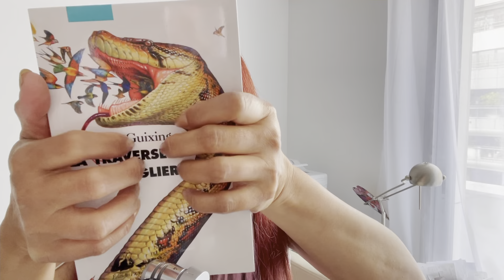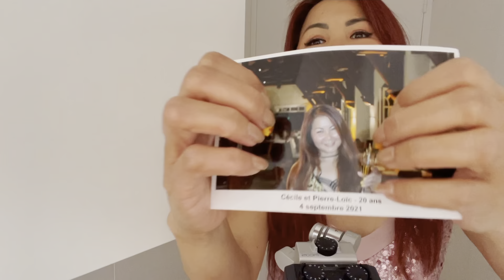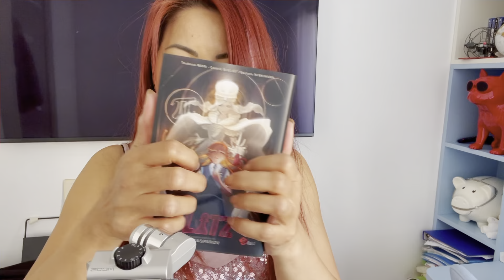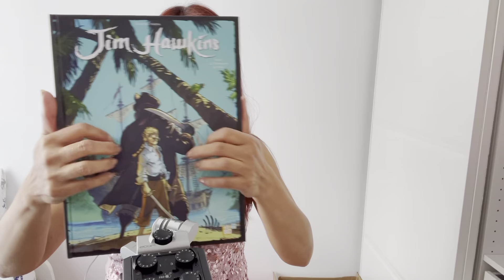ASMR Lots of Random triggers at different corners of the room until you fall asleep 😴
Hello bonjour bonsoir mes amours et mes amoureux. I hope you are all doing well. Here I am doing asmr different corners of a room and make random triggers whatever I can find next to me. Thank you so much for being such a sweetheart and being here with me. And also your big support. Love you all💙🤍❤️😊🤗

Red hair aunty Helen 💙🤍❤️😊🤗